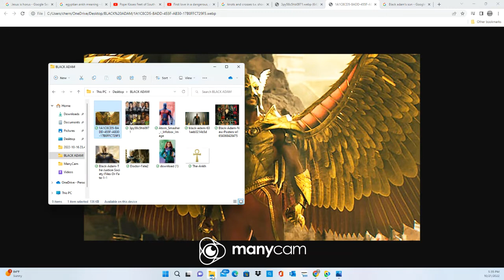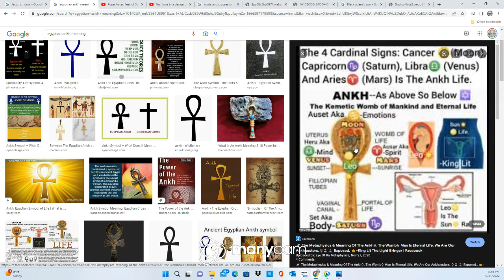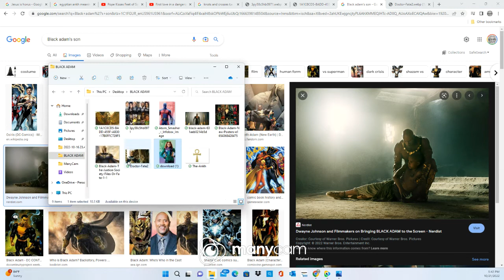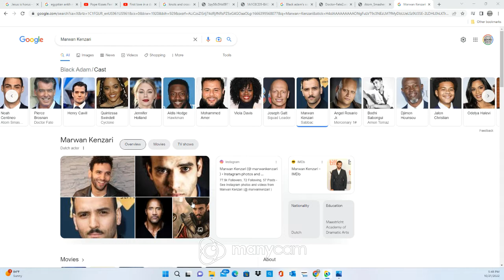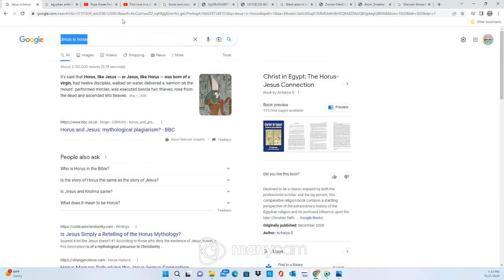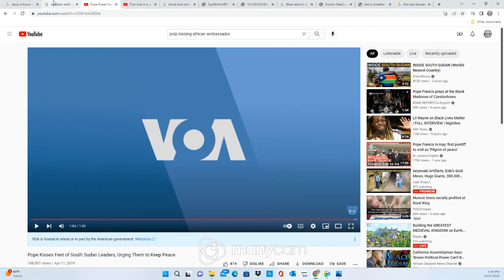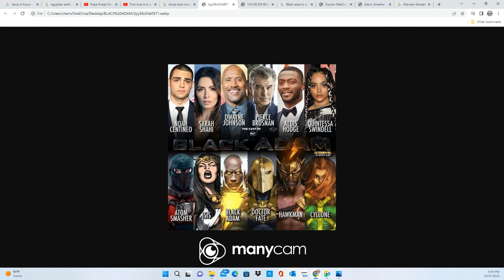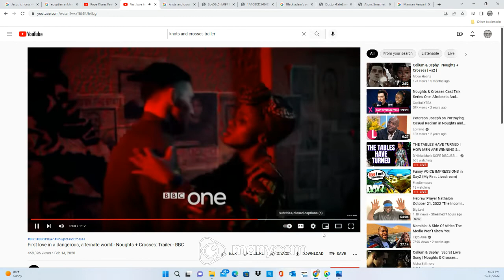Black Adam Occult Review!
Black Adam Review
In ancient Kahndaq, Teth Adam was bestowed the almighty powers of the gods. After using these powers for vengeance, he was imprisoned, becoming Black Adam. Nearly 5,000 years have passed, and Black Adam has gone from man to myth to legend. Now free, his unique form of justice, born out of rage, is challenged by modern-day heroes who form the Justice Society: Hawkman, Dr. Fate, Atom Smasher and Cyclone.